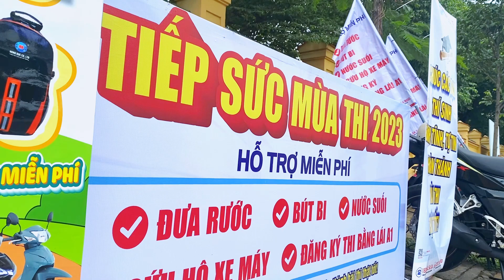Hoạt động TIẾP SỨC MÙA THI 2023 - Hồng Đức đồng hành & sát cánh cùng các thí sinh tại các điểm thi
💥💥 Ngày chuẩn bị đầu tiên của kì thi tốt nghiệp THPT Quốc Gia 2023, Hồng Đức sẽ đồng hành xuyên suốt cùng các bạn thí sinh tại 30 điểm trường THPT trên địa bàn Cần Thơ, Hậu Giang và Sóc Trăng với sự hỗ trợ hoàn toàn miễn phí như:
🌻 BÚT BI
🌻 NƯỚC SUỐI ĐÓNG CHAI
🌻 ĐƯA RƯỚC MIỄN PHÍ
🌻 CỨU HỘ XE MÁY KHI CẦN THIẾT
🌻 HỖ TRỢ ĐĂNG KÍ BẰNG LÁI A1
💥💥 Tại các điểm trường hỗ trợ, Hồng Đức sẽ dành tặng tổng 130 suất học bổng cho các bạn tân sinh viên có điểm thi cao nhất trong kỳ thi này. Tổng giá trị thực hiện chương trình lên đến hơn 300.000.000 đồng.
💥💥 Hãy cùng sẵn sàng vượt môn thành công nhé! Chúc các em sẽ hoàn thành bài thi thật tốt.

TIẾP SỨC MÙA THI 2023 - Hồng Đức đồng hành và sát cánh cùng các sĩ tử!
☎️ Hệ Thống Hồng Đức - 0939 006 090 (có zalo) - Tư vấn miễn phí